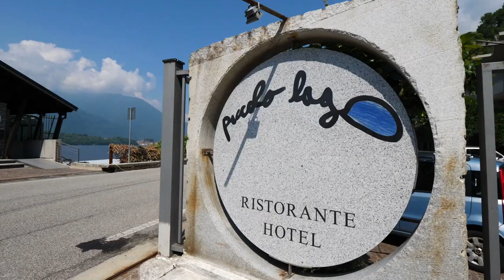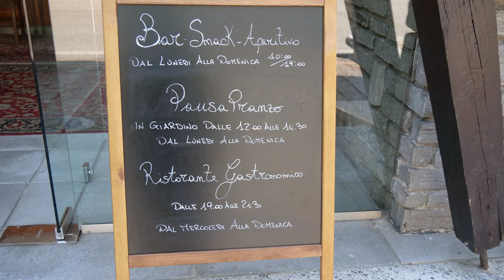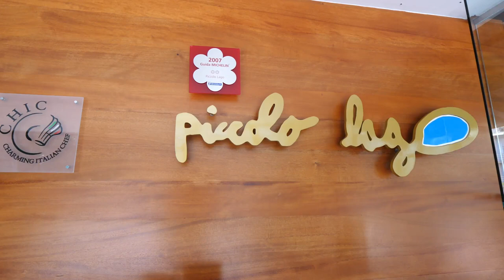GUSTO channel: Ristorante Piccolo Lago (VB)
Riapre al pubblico il ristorante in riva al lago di Mergozzo con nuove soluzioni all'insegna del DOPO COVIND-19